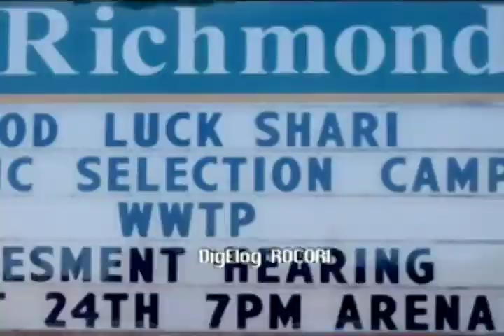ROCORI Spartans vs Brainerd Warriors Softball Preview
n this ROCORI Spartans Girl's Softball highlight, you'll see an amazing play from the Spartans catcher, Traci Thielen and second baseman, Stacy Svihel. The two executed a perfect defensive play as Svihel threw out a potential base-stealer at home. Tune in to DigElog ROCORI on Friday May 8, 2009 as we will bring you all of the highlights from the game.